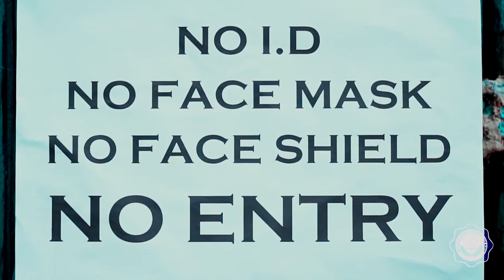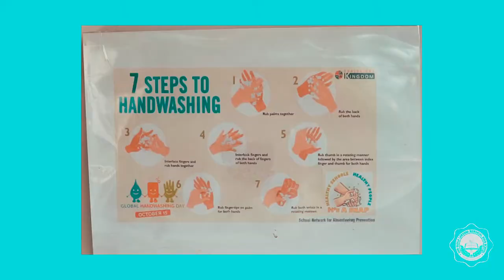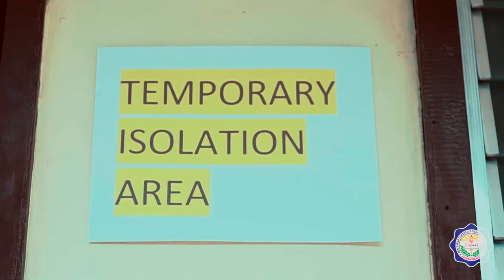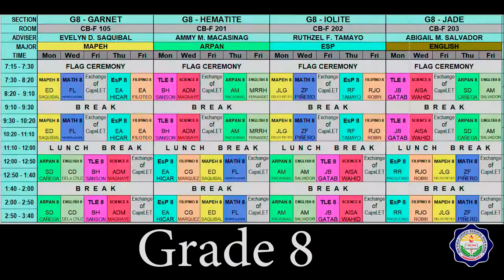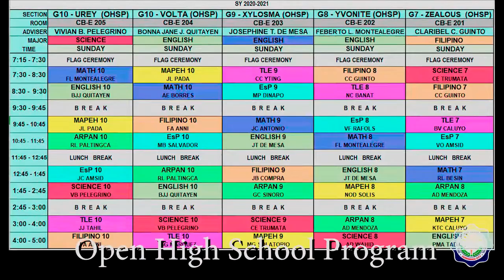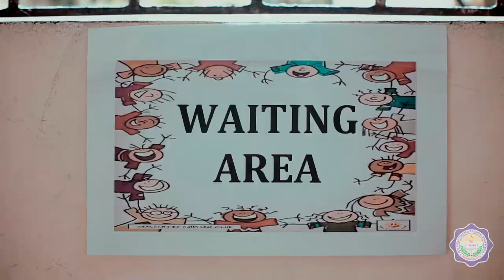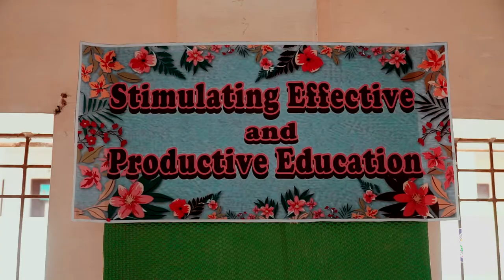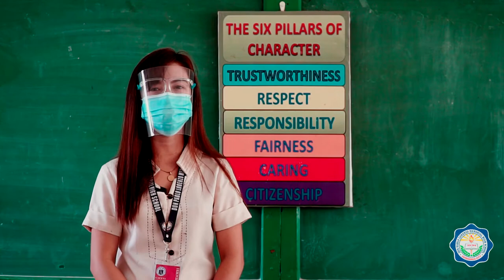DPLMHS Covid Protocol